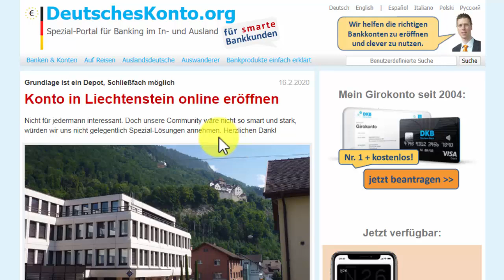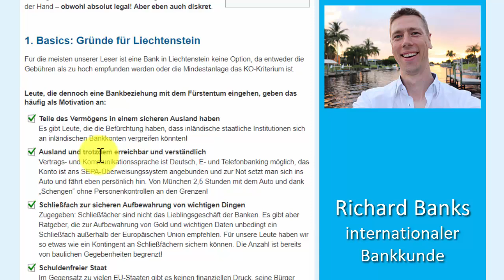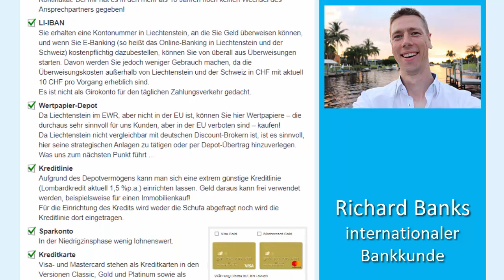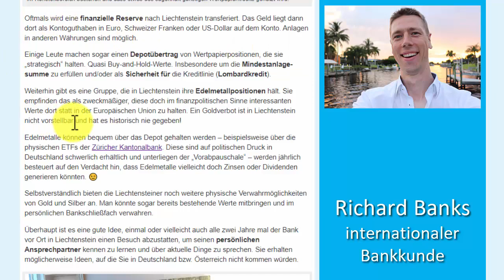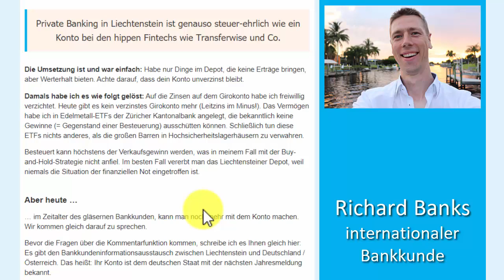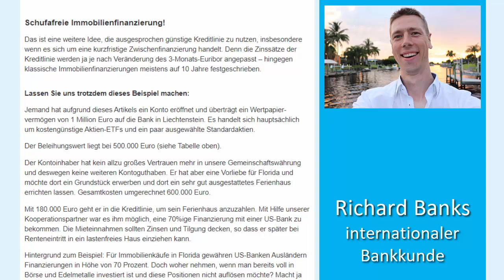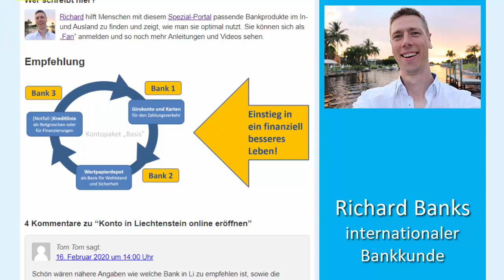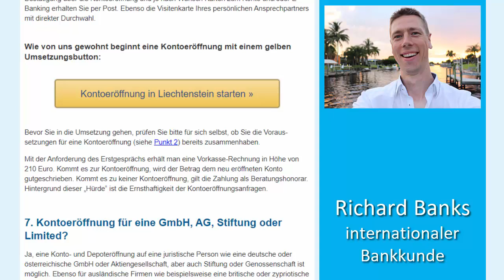Liechtenstein ► Konto online eröffnen?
Konto und Depot in Liechtenstein eröffnen Artikel und Anleitung.

Wie Sie in den ersten Momenten vom Video gemerkt haben, ist Liechtenstein kein Bankplatz für jedermann. Akzeptieren wir das und freuen uns, dass wir uns in unser Serie über deutschsprachigen Konten im Ausland auch anderen Anbietern widmen. Demnächst ein Zahlungsverkehrskonto (ähnlich einem Girokonto). Nichts verpassen? Newsletter

Falls für Sie sich ernsthaft für eine Kontoeröffnung mit Depot und ggf. Schließfach interessieren, könnte unser Weg für Sie eine prüfenswerte Option sein.

Für einige unser Mandanten ist die "geheime" Kreditlinie hoch interessant, um finanziell einen größeren Spielraum zu haben.

Die Meisten Wollen jedoch doch "nur" ein Teil ihres Vermögens strategisch und sicher an einem guten Ort wissen. Da zu ist Liechtenstein ideal. Insbesondere weil es relativ nahe ist, zudem deutschsprachig und in unserem Kulturkreis. Gerade für ältere spielt das eine wichtige Rolle. Sie wollen nicht unbedingt nach Singapur oder Dubai jetten und sich nicht in anderer Sprache mit wechselnden Ansprechpartner um ihre Anliegen kümmern.

Ja, mehr zu Liechtenstein ausführlich im Artikel und gerne auch Fragen über die Kommentarfunktion